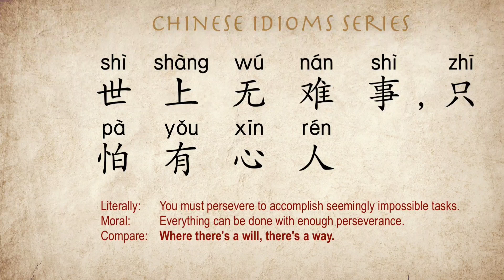How to Learn Chinese faster | Learn Mandarin Chinese | Beginer Chinese Idioms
polyglot
learn chinese
learn mandarin
cambridge university
university of cambridge
cambridge medical student
doctor
izzy sealey
issy sealey
izzy sealy
how to learn chinese
chinese vocab
chinese vocabulary
language learning
how to learn new vocab
chinese language
mandarin chinese
free Chinese lessons
Chinese language
Yimin Chinese
HSK1
HSK2
HSK3
Learn Chinese by yourself
HSK4
vocabulary
grow Chinese vocabulary fast
learn Chinese radicals
boost vocabulary
learn Chinese fast
beginner Chinese

Learn chinese mandarin idioms at learn chinese with abdul.
today's idiom is
Chinese Language
Learn Chinese in Urdu Chinese in Urdu
Learn Chinese
Learn Chinese For beginners Chinese bhasha
How to speak chinese
Chinese alphabet
Learn mandarin
Let’s Learn Chinese
Standard Chinese
Learn basic chinese
Initial chinese